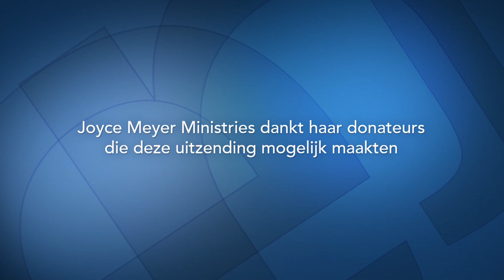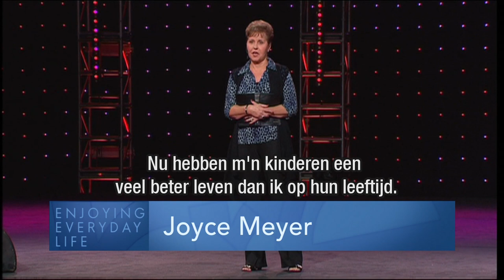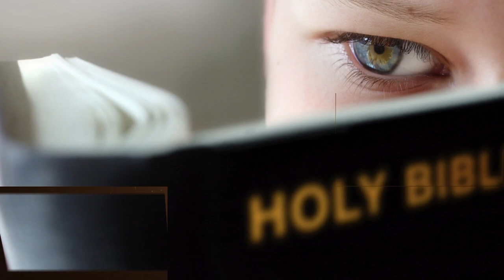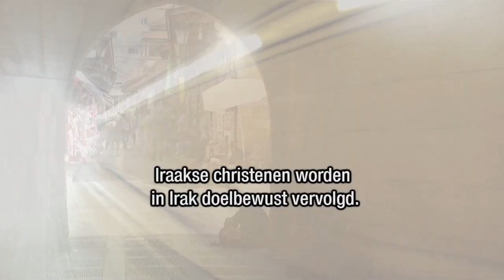Het maken van de juiste keuzes (1) – Joyce Meyer – Met Jezus in je dagelijks leven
Wijsheid betekent om nu voor datgene te beslissen, waar men later tevreden over zal zijn. Joyce Meyer helpt je in dit beslissingsproces.